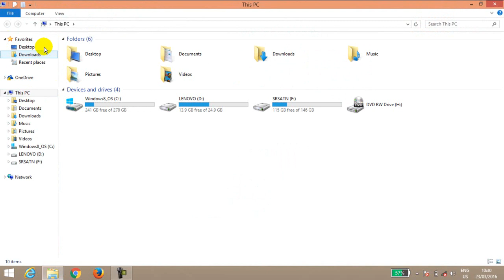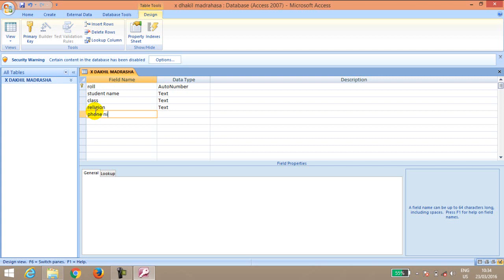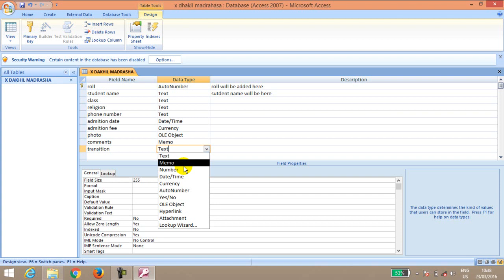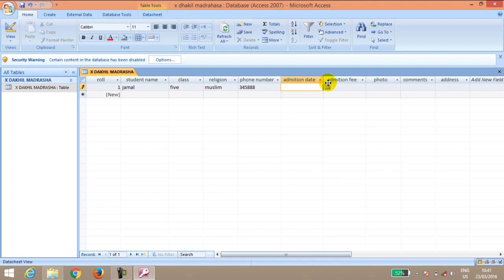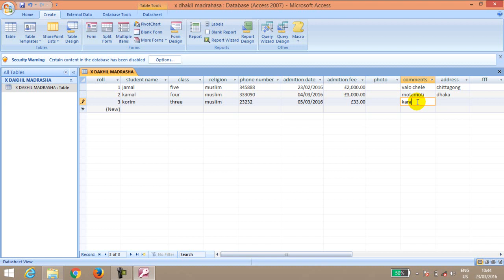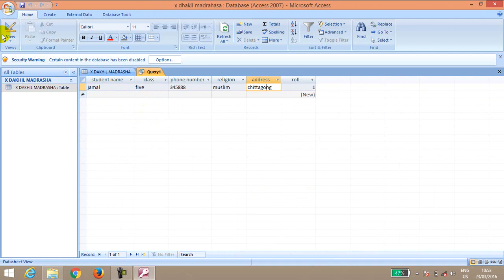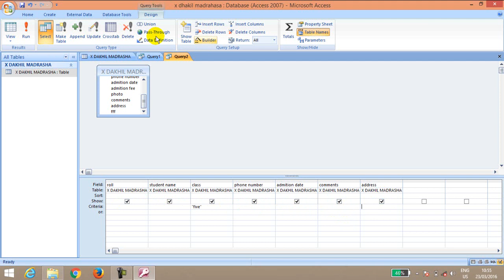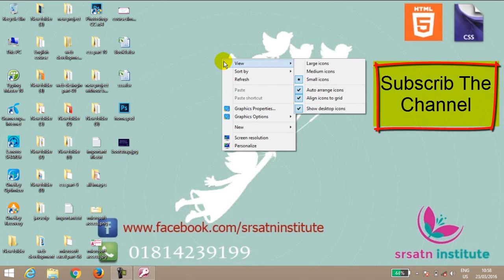microsof access part 02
Learn microsoft access easily in bangla language i tried to explain easily so that you can understand.In this video i have shown that:

what is Microsoft Access?

what we can do with Microsoft Access?

skype:samiaslam0000

thanks